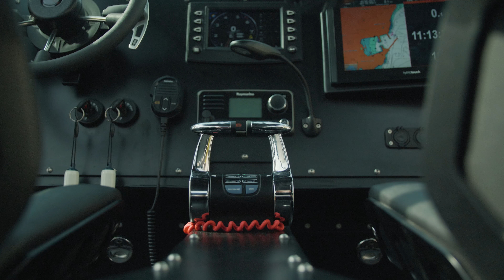REVOLT&YCO AT MYS 2